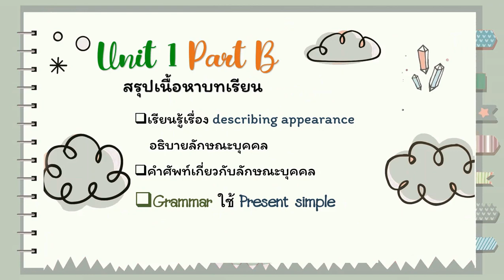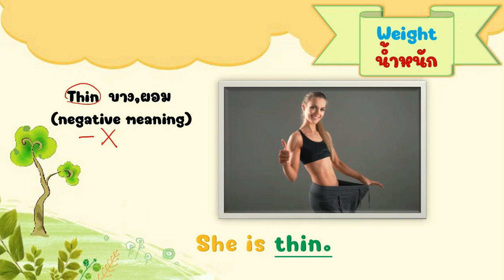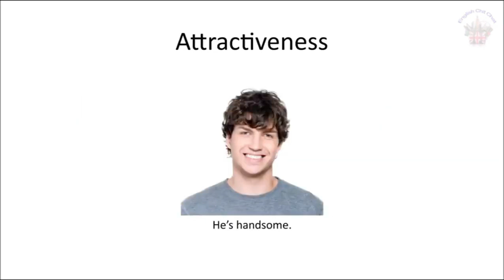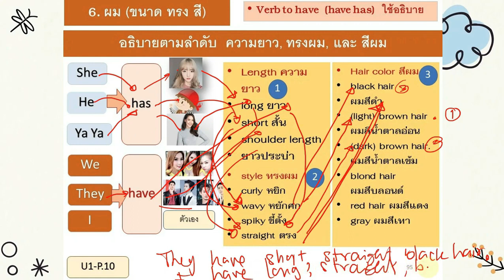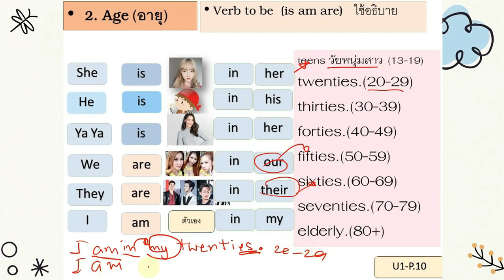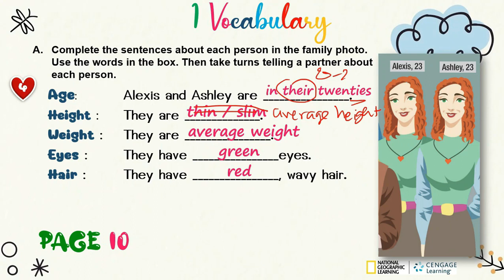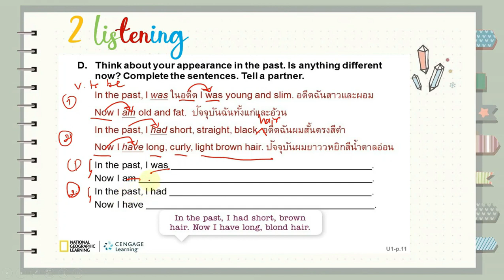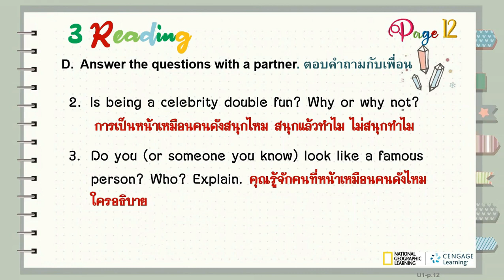Unit 1 WL Part B Update